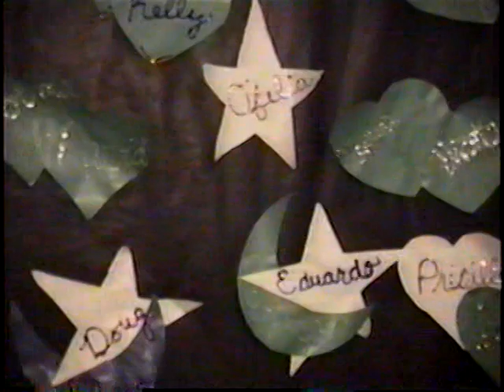Grandview High School 1995 Graduation Video Part 1 of 2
Grandview WA 98930